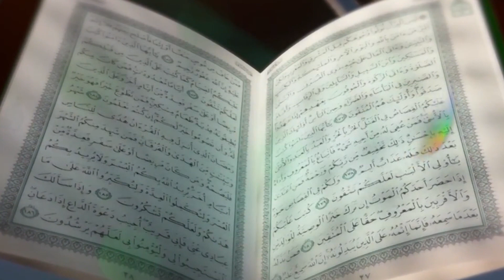"വചനപ്പൊരുൾ" Part -9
Welcome to the official YouTube channel ISA TV, one of the Islam-focused television station based in Kerala, India. We produce Islam related Malayalam speeches of eminent Islamic teachers.
Powerd By ISA TV